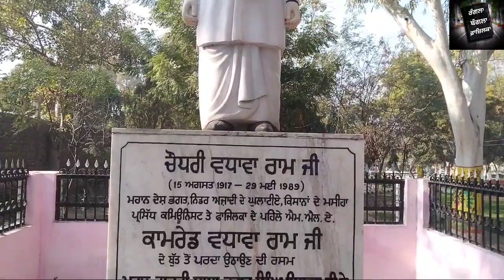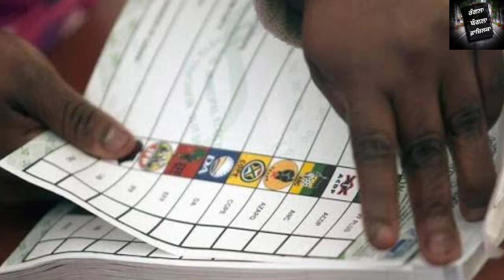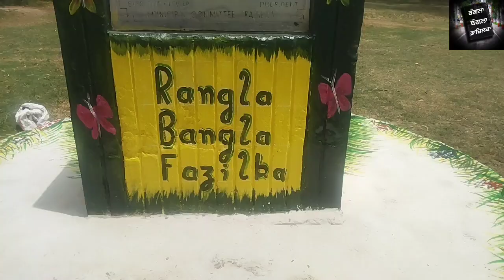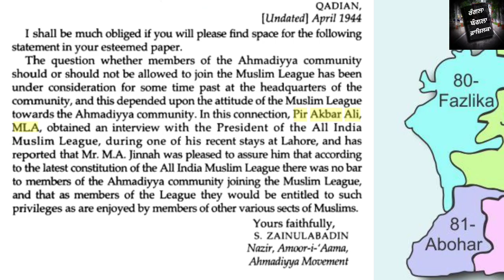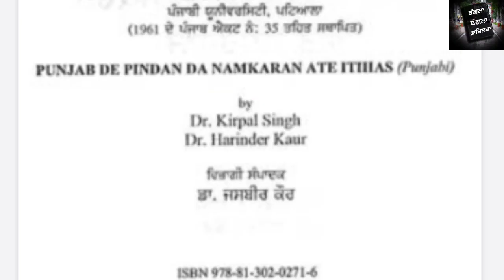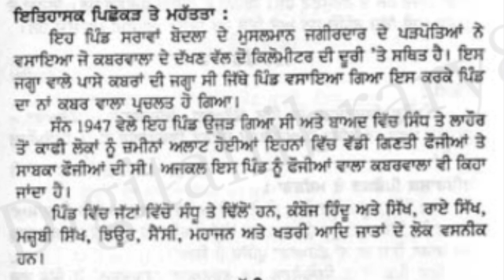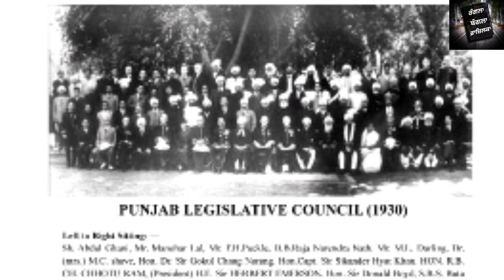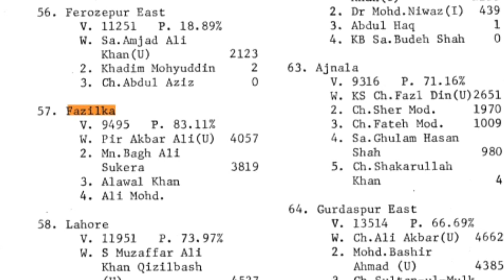1st M.L.A. Fazilka before Partition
India partition ਤੋਂ ਪਹਿਲਾਂ ਫਾਜ਼ਿਲਕਾ ਦੇ 2 ਐਮ ਐਲ ਏ ਬਣੇ ਸਨ। ਜੌ ਵੰਡ ਤੋਂ ਬਾਅਦ Pakistan ਚਲੇ ਗਏ।